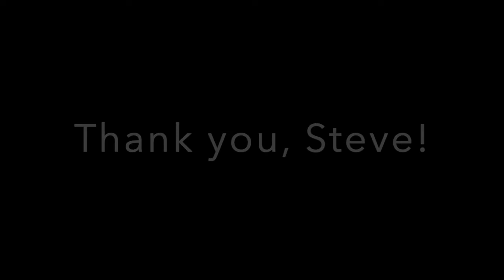The Steve DeOssie Tribute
Over the last few months, I have been making highlight videos of Giants who were members of the 1986 and 1990 Super Bowl Championship teams. These are not your Taylors, Simms, Bavaros of the world who got all the headlines, but rather guys who each did their job and played their own role in each of the two seasons that ended in glory. This is the Steve DeOssie tribute. I hope you enjoy.